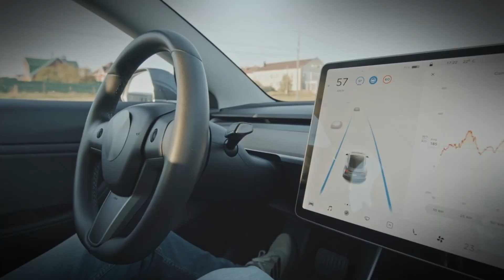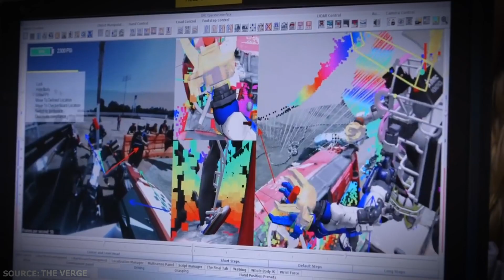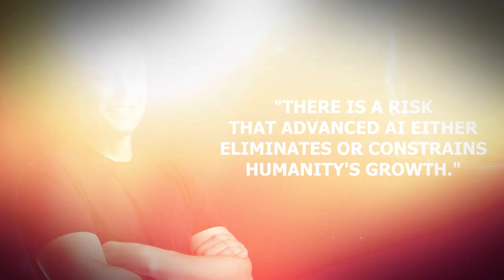Optimus | Tesla Bot Update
As we all know that it is classic Elon Musk to show outlandish concepts at the center stage!
But do you remember when Tesla introduced its humanoid robot program, affectionately known as Tesla Bot or Optimus? Oh yes, they've just dropped an update on that, and boy, are the new prototype snapshots a sight for sore eyes! The project that once seemed as serious as a stand-up comedy routine now seems to be inching towards something resembling a real-life product.
I vividly remember that when the mind behind Tesla first broke the news about Tesla Bot, many couldn't help but giggle. To them, it appeared more like a circus act than an authentic addition to Tesla's noble mission of turbo-charging the spread of renewable energy.
Sure, Musk talked it up, painting pictures of how this would be the knight in shining armor for our labor crisis. Like Tesla's self-driving cars, everyone can understand the benefits of humanoid robots. The hiccup, though, is people struggling to believe that Tesla could actually bring such a concept to life!